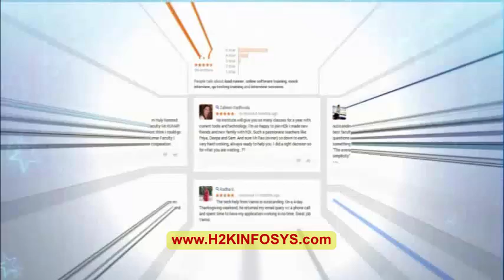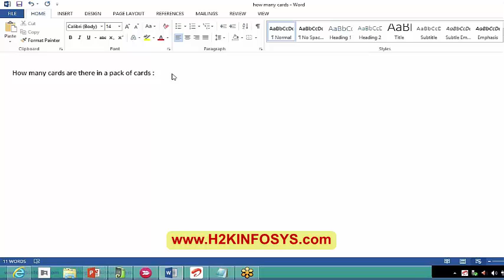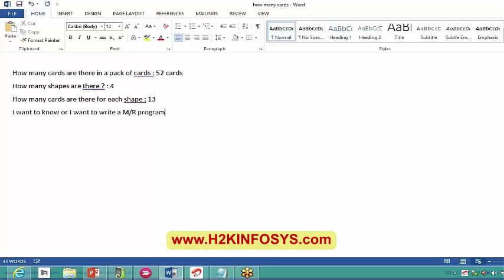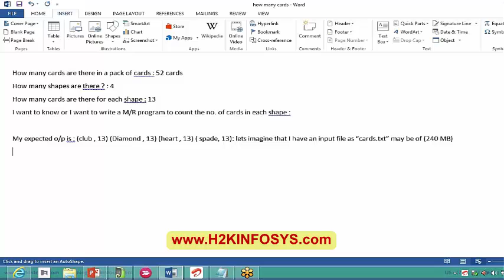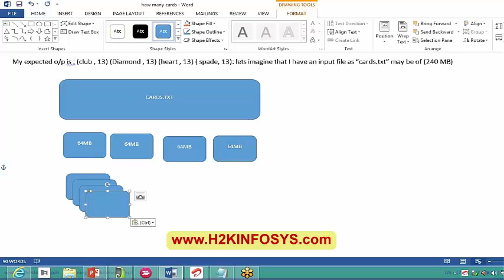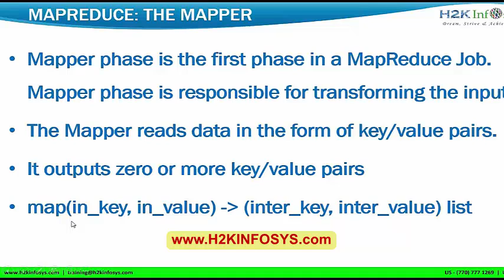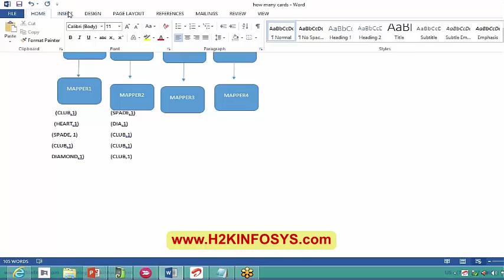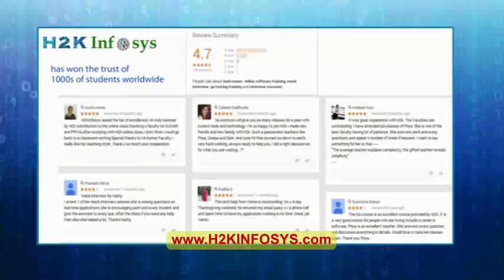Big Data Tutorials for Beginners | Hadoop Map Reduce (The Mapper) Tutorial 7 (part 1) by H2Kinfosys